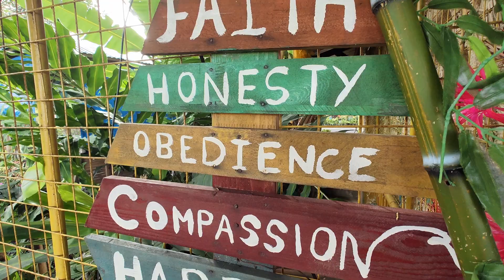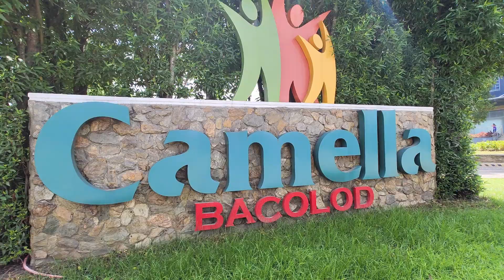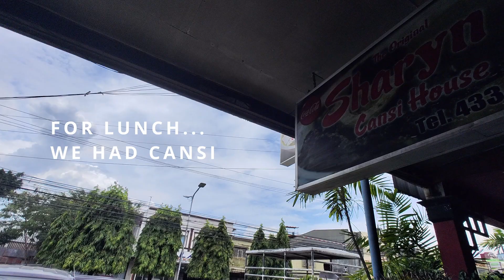Buying a Home: Camella Condos - Bacolod City, Negros Occidental, Philippines #41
After 2 and a half years, we finally paid off our Camella Homes Condominium unit in Bacolod City, Negros Occidental and we collected the deed to the home. On our way there, we stopped by Lasang View for morning coffee and a magnificent view of the mountains. And I tried Cansi at the famous Sharyn's Cansi House

It really helps. Thank You.

Music Credit to Scandinavianz
Track: Tomorrow